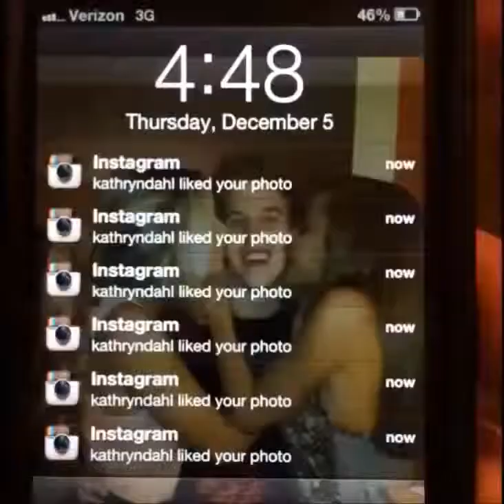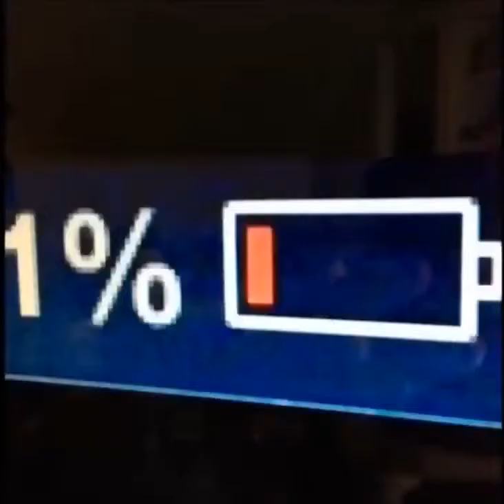Самые приколы апрель 2014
Прикольная компиляция видео роликов за апрель 2014